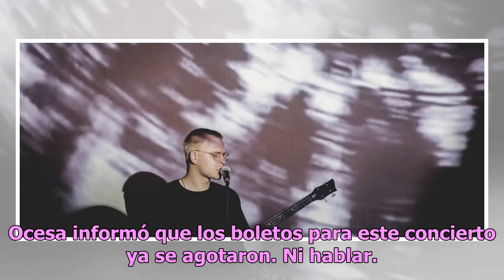Interpol regresará a la CDMX en agosto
Si eras de los que querían ver a Interpol este 13 y 14 de agosto en el Teatro Esperanza Iris, antes llamado Teatro de la Ciudad, te tenemos malas, muy malas noticias. Ocesa informó que los boletos para este concierto ya se agotaron. Ni hablar. Interpol estará de vuelta en la CDMX, la que llaman su “...